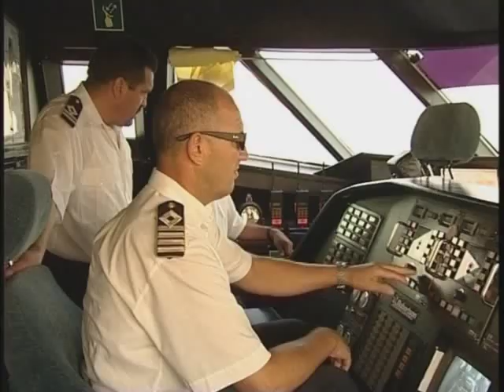himna tvrtke "Jadrolinija" - "Plovi, plovi bili brode"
Službena himna Jadrolinije "Plovi, plovi bili brode"
glazba: Đelo jr. Jusić
stihovi: Drago Buljević
aranžman: Đelo jr. Jusić

Izvode: Marjan Ban, Vinko Coce, Giuliano, Trio Gušt, Ribari.
Audio i video produkcija: by ADRIA TON production
godina: 2003.